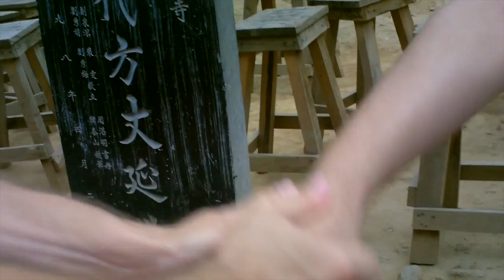Shaolin Moments, China 2014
Στιγμές του ταξιδιού μας στο Ναό Shaolin & το Ναό Fawang
Καλοκαίρι 2014